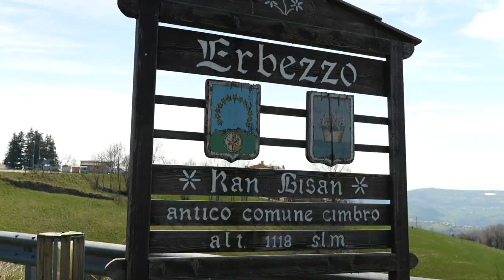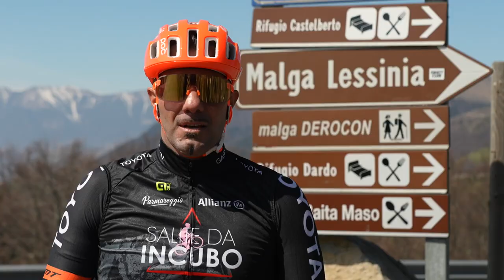SALITE DA INCUBO: Granfondo Alé La Merckx - Ricognizione sul percorso della gara - ICARUS ULTRA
Inizia da Verona la nuova stagione di Salite da Incubo con una ricognizione di Patrick Martini sulle vette del percorso della Granfondo Alé La Merckx